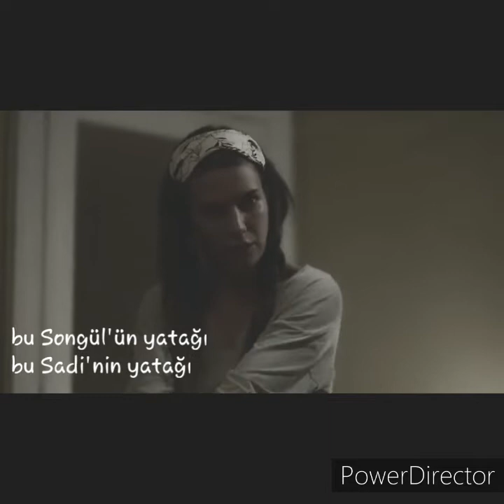Songül♡Sadi SadGül Ya Songül'e bir şey olursa...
Gelsin Hayat Bildiği Gibi
Songül ve Sadi